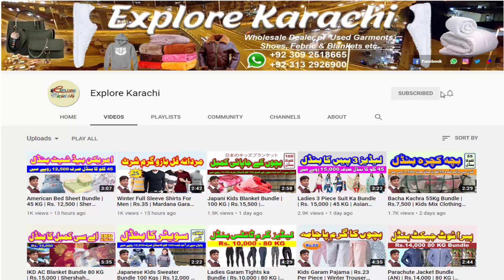Cloth Small Mats | Household Mats | Rs.12 | Imported Used Mats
Cloth Small Mats | Household Mats | Rs.12 | Imported Used Mats ‎@Explore Karachi